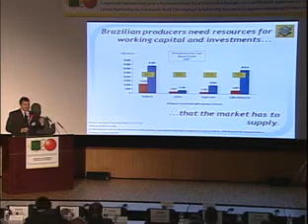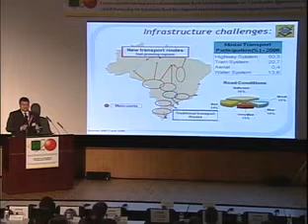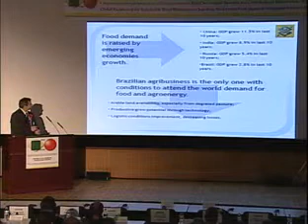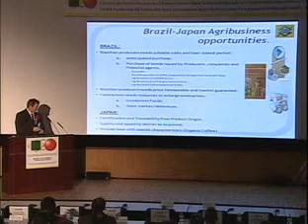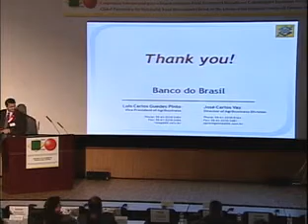Mr. José Carlos Vaz (Banco do Brazil) (3/3)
Colaboração Global para Desenvolvimento Rural Sustentável Baseado nas Contribuições Japonesas na Agricultura Brasileira
Período: 11－13 de dezembro de 2008, Local: Universidade de Tóquio de Agricultura e Tecnologia (TUAT)

Terceira Sessão: Agronegócios Brasileiros  Estado Atual e Perspectivas do Futuro
Andamento dos Agronegócios Globais do Brasil
Mr. José Carlos Vaz(Diretor de Agronegócios do Banco do Brasil)

[Patrocinadores] Universidade de Tóquio de Agricultura e Tecnologia, Universidade de Tóquio, Universidade de Tsukuba
[Apoio] Ministério da Agricultura, Sivicultura e Pesca do Japão (MAFF), Ministério da Educação, Cultura, Esporte, Ciência e Tecnologia do Japão (MEXT)

Simpósio Japão－Brasil de Universidades e Institutos de Pesquisa Agrícola